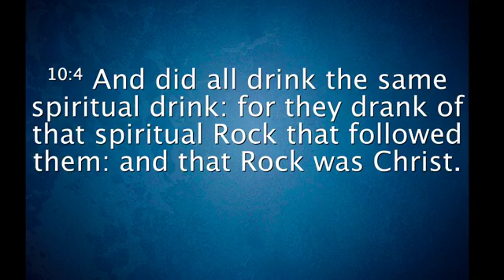Revolution Church 9 2 2018